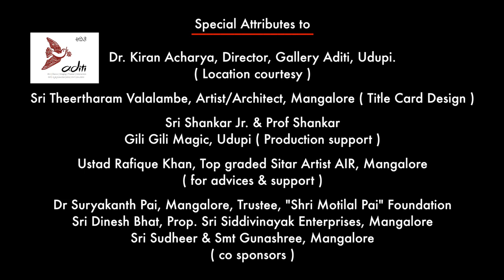Raga Chandrakauns || Pt. Ravikiran Manipal || Abhinav Khayal - Episode 18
Here is the link to Raag Chandrakauns  Bandish in Drut Teen Taal by Pt.Ravikiran Manipal l Abhinava Khayal Episode 18

`Chiranthana Charitable Trust, Suratkal in association with @MaaxMedia , Udupi has come forward to archive all revered compositions of Pt. Narayan Panditji in the melodic voice of his disciple,  Pt. Ravikiran Manipal

Aesthetics in musical poetry is the brainchild of Late Pt. Narayan Pandit,  who was very much associated with Pt.Kumar Gandharva and had considered Kumarji as his Mentor and Guru. Inspired by Kumarji's music, he developed his own aesthetics in musical poetry and composed  more than 200  Bandishes in about 100 ragas under the pen name 'Naadapiya' which are portrayed and disseminated by his protege Pandit Ravikiran Manipal in this Musical Video series - Abhinava Khayal.

Youtube Link to Videos

VOCAL : Pt. Ravikiran Manipal

HARMONIUM : Sri Shashikiran Manipal

VIOLIN : Sri T Ranga Pai, Manipal

TABLA : Sri Bharavi Deraje, Suratkal

MIX MASTERING : Sri Jayanth Aithal, Perdoor

AUDIO RECORDING : Sri Yathiraj, Uppoor

EDITING : Sri Vinayak Mallya, Perdoor

POST PRODUCTION : Riddhi Creations, Udupi

Location : Aditi Art Gallery, Udupi

Special Attributes to :

Dr. Kiran Acharya,  Director, Aditi Gallery, Udupi.
( Location courtesy )

Sri Theertharam Valalambe, Artist/Architect, Mangalore ( Title Card Design )

Sri Shankar Jr. & Prof Shankar
Gili Gili Magic, Udupi ( Production support )

Dr. Suryakanth Pai, Mangalore, Trustee, "Shri Motilal Pai" Foundation
Sri. Dinesh Bhat, Prop. Sri Siddivinayak Enterprises, Mangalore
Sri Sudheer & Smt Gunashree,
Mangalore

Naadapiya Pt Narayan Pandit :

Pt.Narayan Pandit was a top graded violin artist of AIR. He had the opportunity of accompanying and getting associated with many great artists of Hindustani Classical Music.
Inspired by legendary vocalist Pandit Kumar Gandharva's creative experiments in music, Pt.Narayan Panditji developed his own unique Gayaki. He gave emphasis to subjectivism rather than objectivism in his Gayaki and developed his new theory he named "Bhava Soundarya". Under the pen name 'Nadapiya', he wrote his own bandishes  to suit his unique Gayaki and called his bandishes,  "Abhinava Khayals". These bandishes, with their astounding poetry and incomparable compositional melody have given new dimensions to classical bandish writing. Panditji believed - "Music is the journey from coarseness to subtleness".
He has contemporized his bandishes with various subjects belonging to physical as well as metaphysical worlds such as love, separation, devotion, indifference, beauty of nature, depiction of seasons etc. One can see a fine carving of poetic as well as melodic sculptures in his bandishes. His bandishes provide insights into the abstract beauties of life. He believed that the raga is the body and the poetry is the soul of music

Pt.Ravikiran Manipal :

Pt. Ravikiran Manipal, an A graded Vocalist of All India Radio, Mangalore had his initial training under Pt. Madhava Bhat, Udupi, a well known guru of Agra Gwalior Gharana. Later Ravikiran had his tutelage under Pandit Narayana Pandit.
Ravikiran has obtained 'Sangeeth Alankar' from Akhil Bharateeya Gandharv Maha Vidyalay and 'Vidwat' from Karnataka Secondary Education Board.
Pt. Ravikiran Manipal has performed in many prestigious music festivals in India and toured gulf countries, Malaysia and Singapore for performances.
Ravikiran has presented many lec-dem concerts in various prestigious platforms.